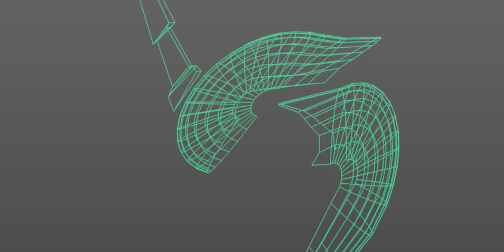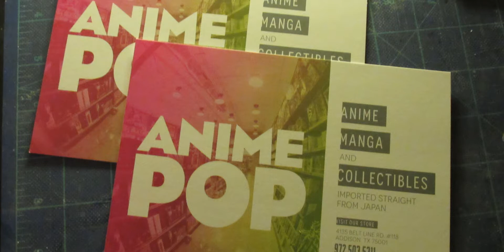STUDIOWD Twilight Axis AN 01 GUDAM TRISTIAN mono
COPR STUDIO WD